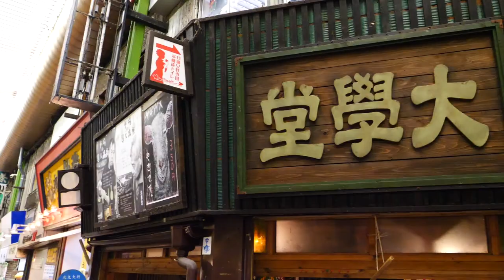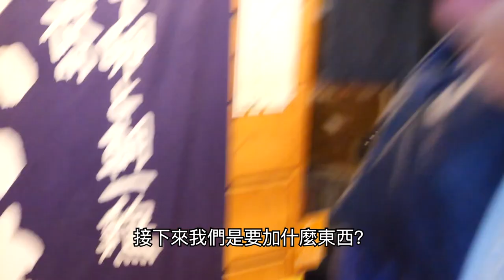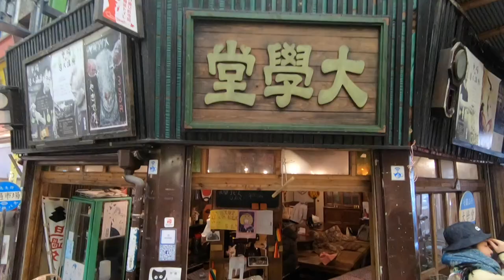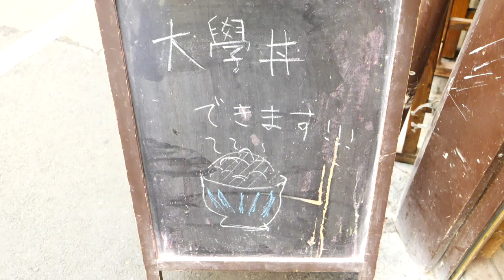日本傳統市場的爆滿丼飯｜東瞧出外景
🍚日本傳統市場的爆滿丼飯🍚
位在福岡縣北九州市的小倉，在當地有名的旦過市場裡
一家北九州大學學生協助開設的「大學堂」，販賣可以讓你在市場自助挑選配料的「大學丼」
來看看東瞧裝得有多滿吧！